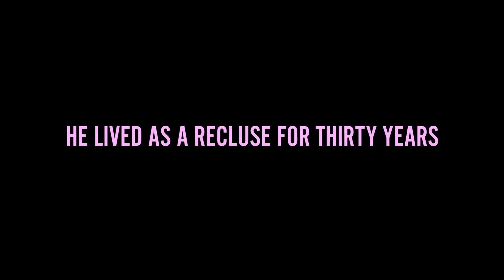Have you got it yet? The story of Syd Barrett and Pink Floyd - Trailer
Have you got it yet? The story of Syd Barrett and Pink Floyd
Roddy Bogawa & Storm Thorgerson, 2023